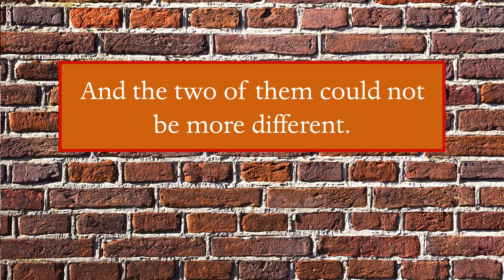Kinda Like Brothers By: Coe Booth Book Trailer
Kinda Like Brothers
By: Coe Booth
Scholastic Publishing